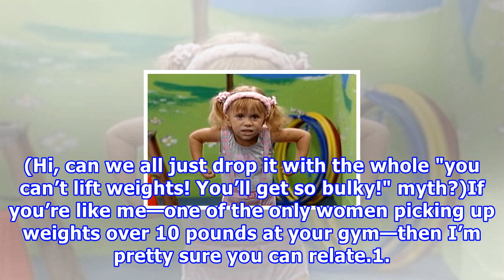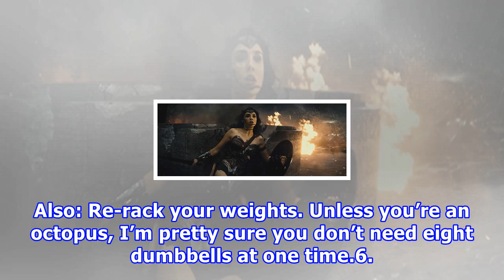Weight-loss tips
Lifting weights as a woman is a one-way ticket to feeling like a badass. You might also like {{displayTitle}} READ Once I realized that lifting heavy wasn’t going to change my body in ways I didn’t de...